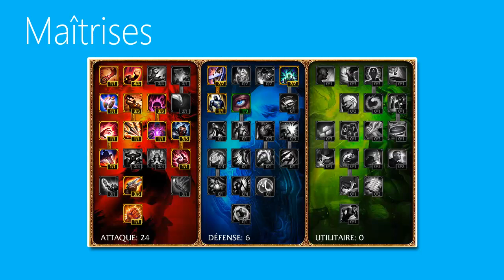[#452] League of legends | Junglathlon des Champions | Ahri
Viabilité : Faible.
Rôle : Carry AP.